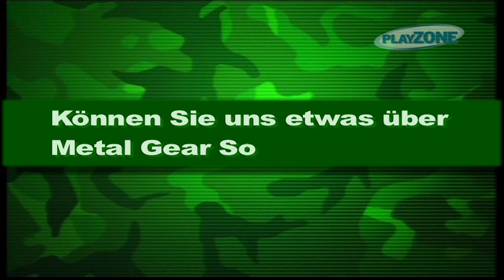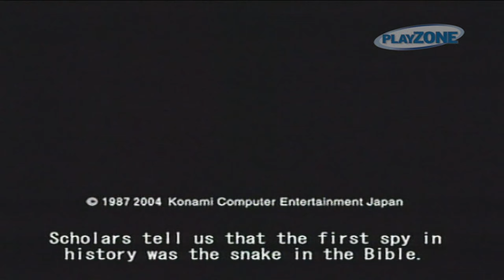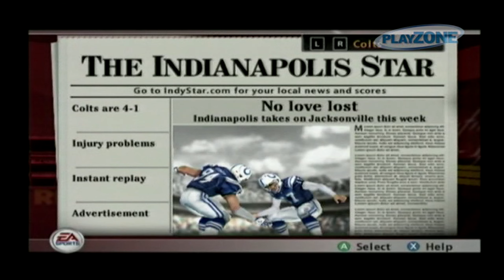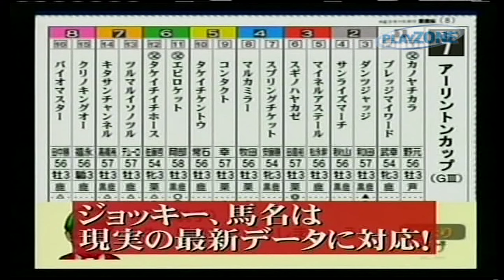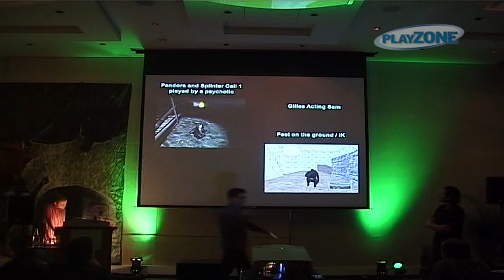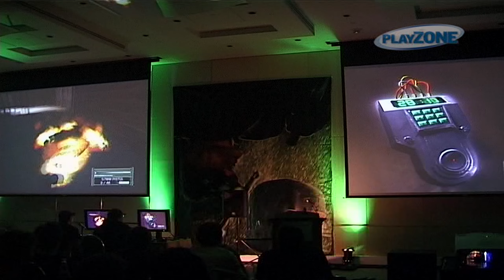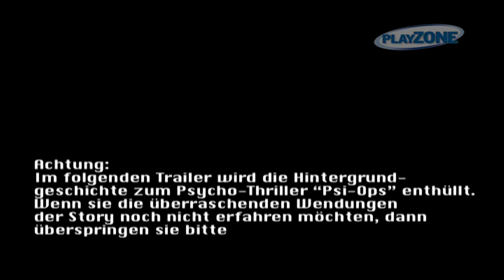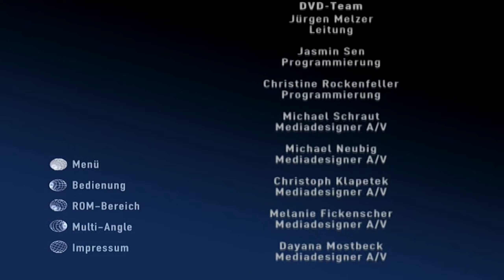PlayZone / Oktober 2004